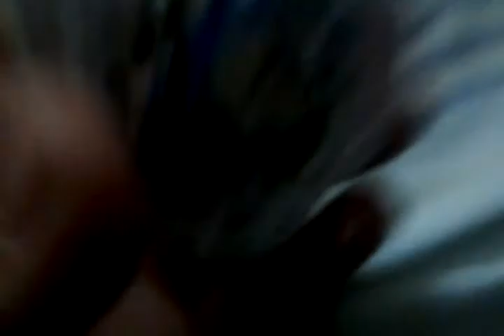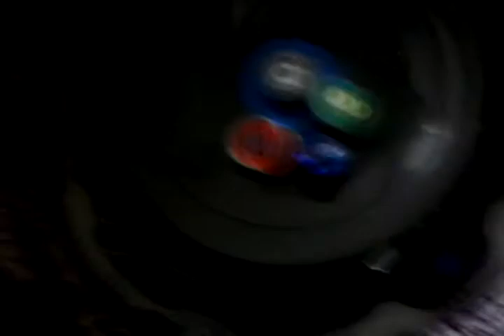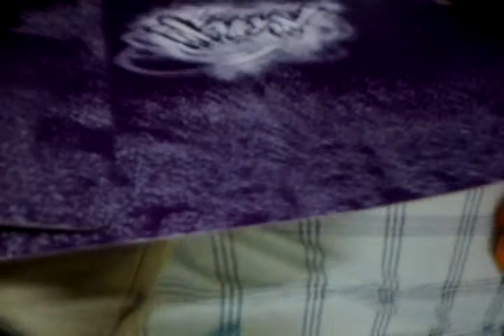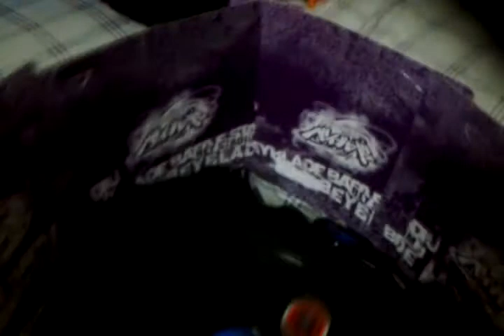The beyblade final battle